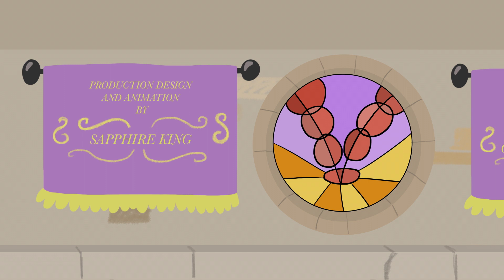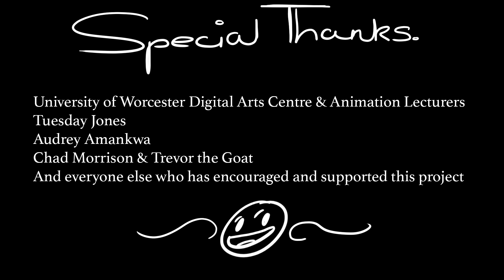Very Angry Princess - Pilot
Princesses are nice and sweet. Princesses do as they are told.
Princesses do not usually get found by a knight in the morning next to a body in a bed that isn't hers, thinking "wow, what a crazy night." If only life was as black and white as that.

Warning: Strong language and scenes of a graphic and violent nature. Mature content.